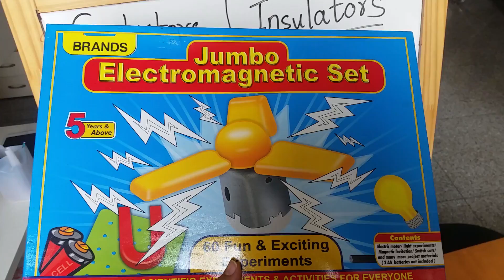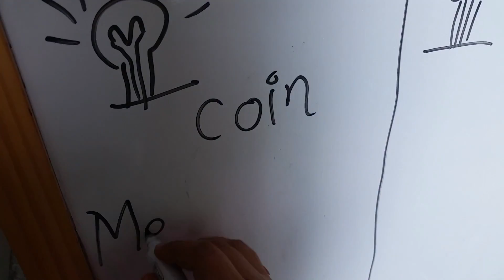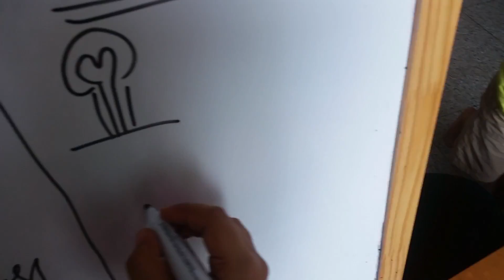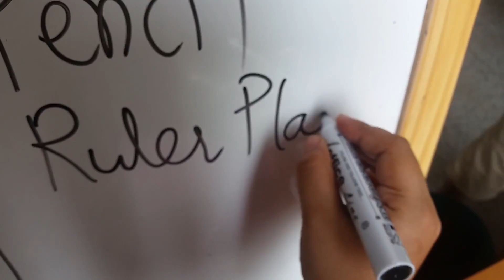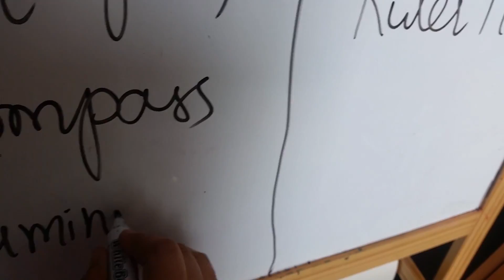Easy Science Experiment to teach kids difference between Conductors and Insulators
A simple, fun and engaging science activity for kids to learn the difference between insulators and conductors.